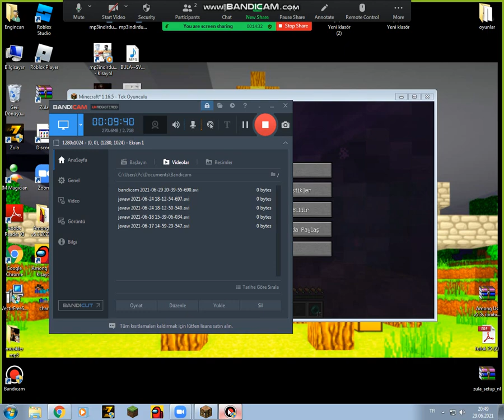uğurla video çekiyorum